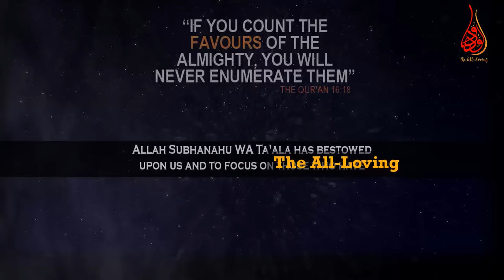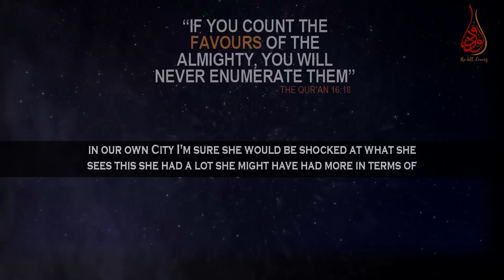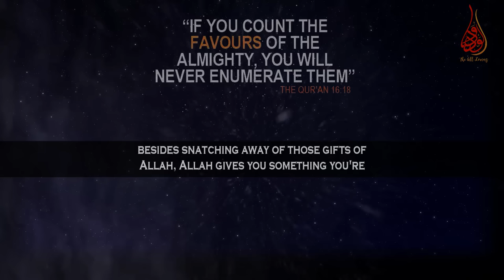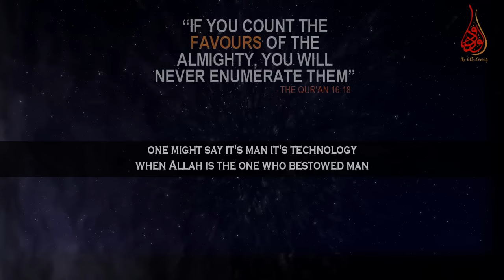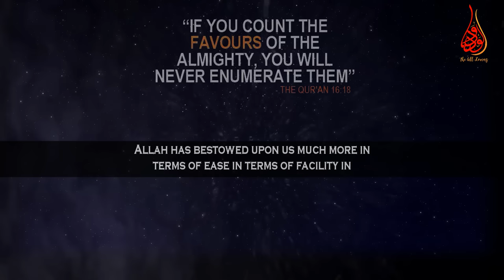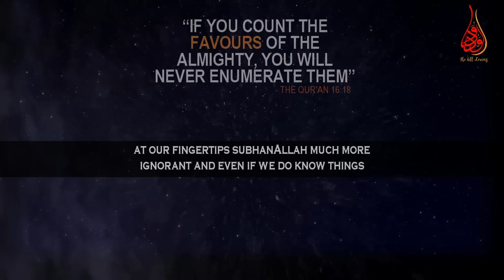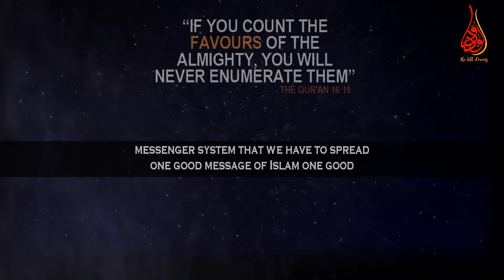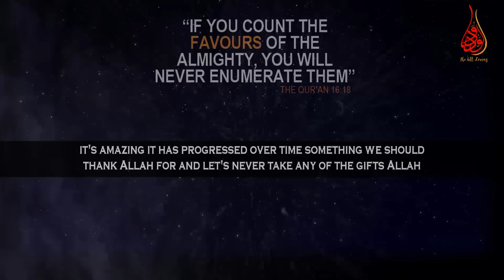Be Happy With The Given Favours Of Allah (Swt)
📌MuftiMenk makes mentions of what is important for us is to focus on what we have; to focus on what Allah Subhanahu WA Ta'ala has bestowed upon us and to focus on those who have less than us in this way we will definitely be able to thank Allah Subhanahu WA Ta'ala for whatever He has given us.

Mufti Menk Quotes in this lecture “We can focus on what we have; focus on what you do have; you have got a lot more than all the others who were considered powerful, they were considered Kings that was the height of luxury at the time we have it and we even have more. We should thank Allah for and let's never take any of the gifts Allah has bestowed upon us for granted”.-